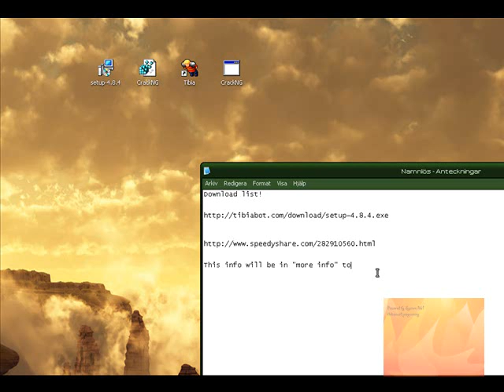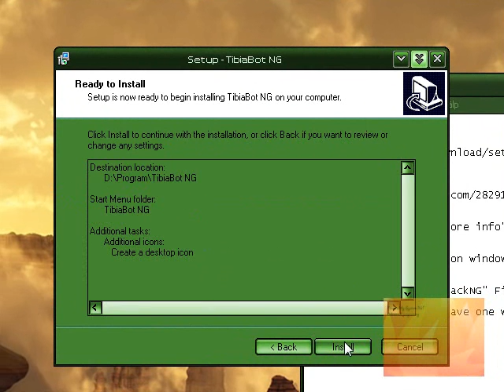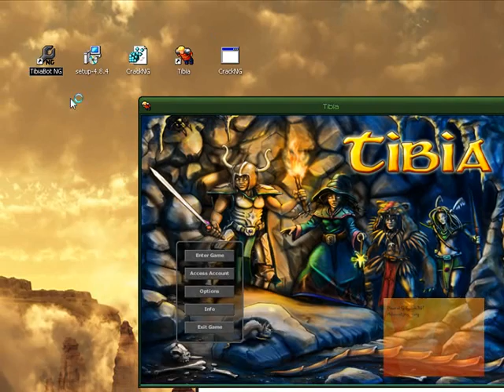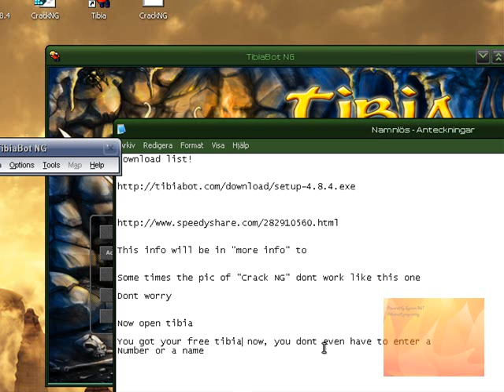Free Tibia NG bot (The easy way to instal and play)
This will truly give you a nice and free tibia bot.

Links:

Download list!

The NG bot.

The secound file for the regitfile

Ill upploaded 2 becouse they works on difrent computers

32bit and 64bit OP

Your AV (Anti-Virus) Maybe block's the regidfile instaltaion.

THIS ONE WORKS FOR ALL VER!

Thanks me a System 36 member!